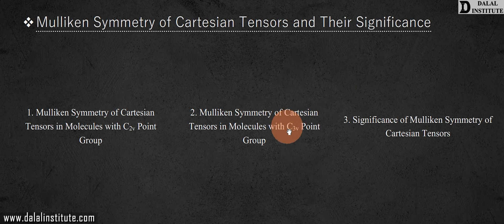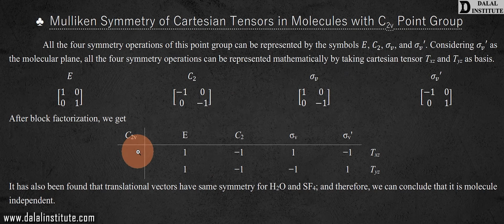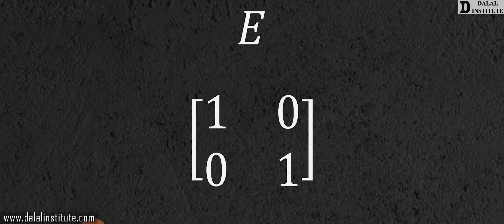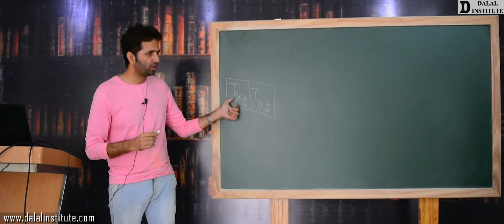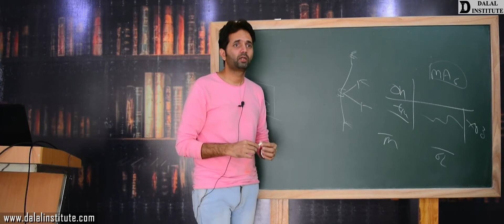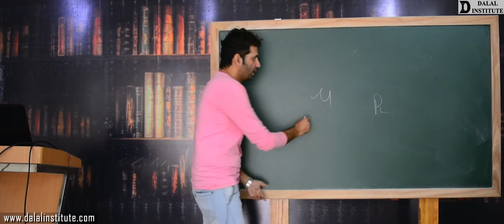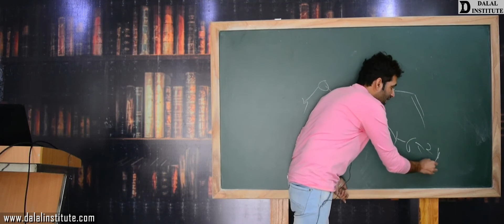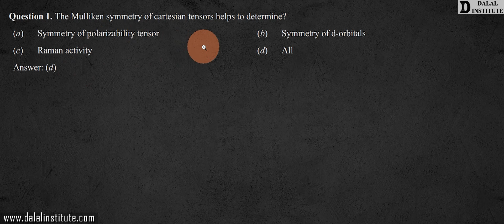Mulliken Symmetry of Cartesian Tensors and Their Significance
The "Lecture 96" entitled "APCV1-6-19-Mulliken Symmetry of Cartesian Tensors and Their Significance (Hindi / Urdu)" covers the following topics:
1. Mulliken Symmetry of Cartesian Tensors in Molecules with C2v Point Group
2. Mulliken Symmetry of Cartesian Tensors in Molecules with C3v Point Group
3. Significance of Mulliken Symmetry of Cartesian Tensors
1. Advanced Physical Chemistry – Volume 1
2. Advanced Physical Chemistry – Volume 2
3. Advanced Inorganic Chemistry – Volume 1
4. Advanced Inorganic Chemistry – Volume 2
5. Advanced Organic Chemistry – Volume 1
6. Advanced Organic Chemistry – Volume 2
7. Advanced Spectroscopy – Volume 1
8. Advanced Spectroscopy – Volume 2